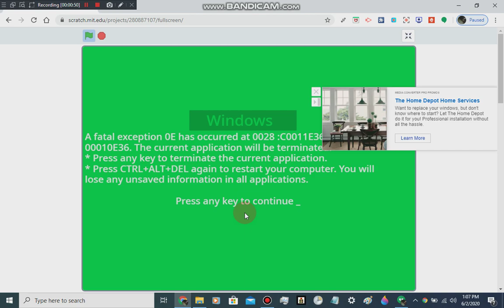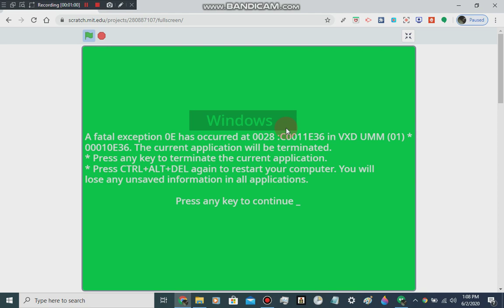Barney OS Windows BE (Scratch Edition)